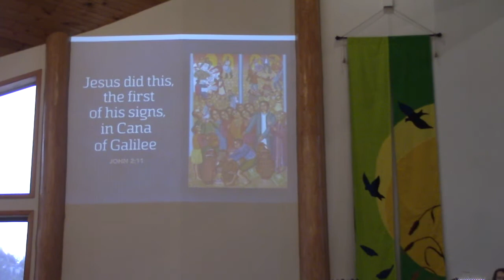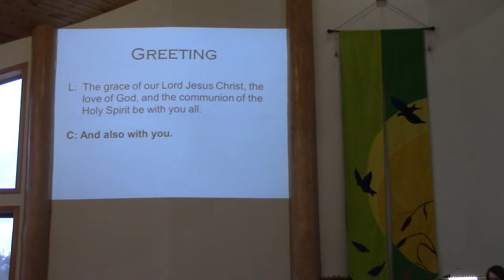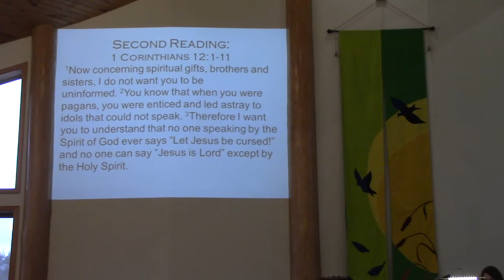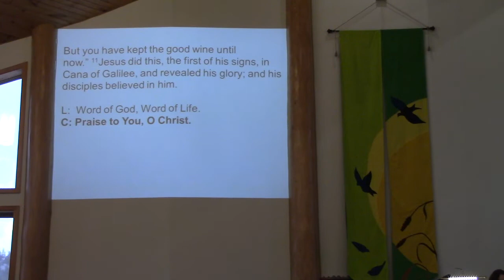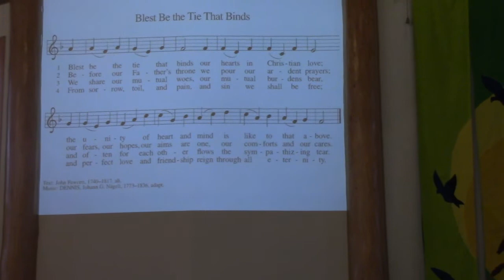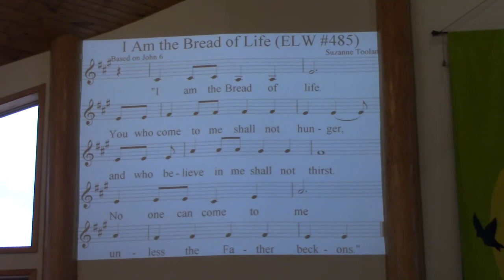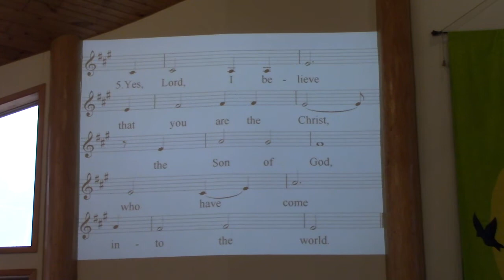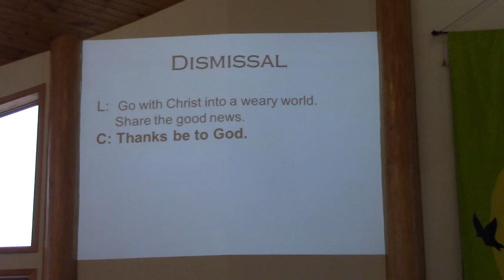Worship on the 2nd Sunday of Epiphany, 01/16/22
Thank you to:
Accompanist: Jennifer Doyle
Special Music: Margaret Tretheway
Song Leaders: Margaret Tretheway and Clarinne Koeppe
Reader: Arbutus Winter
Greeters/Ushers: Paul and Carol Niemann
Media/PA: Denny McConnell
Acolyte/Videographer: Jacie Behlings